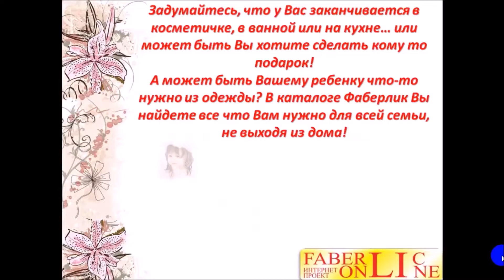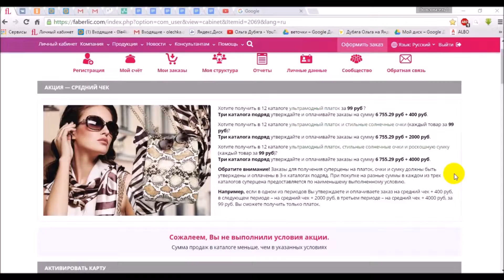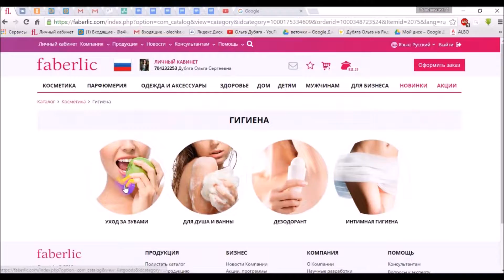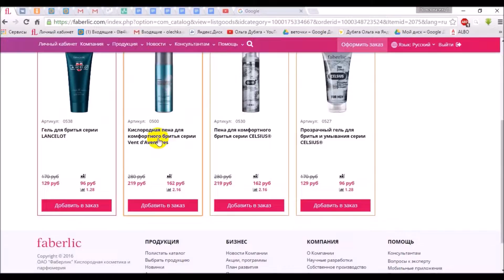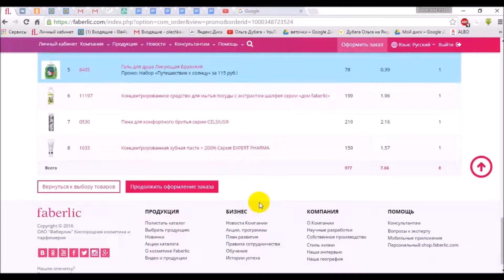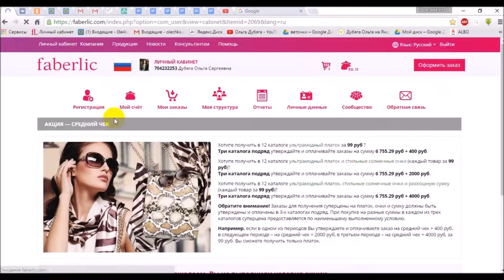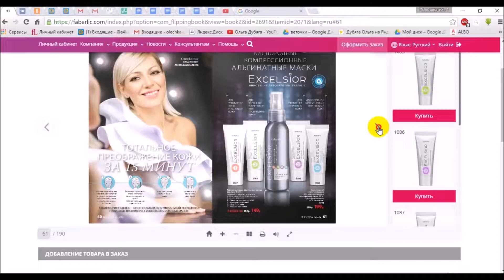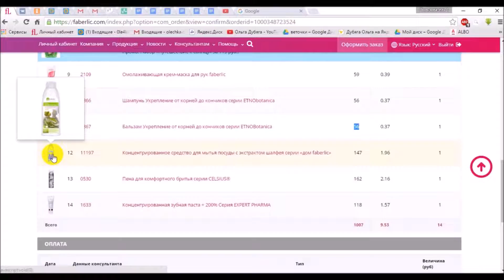Минимум заказа для активации вашего регистрационного номера!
С удовольствием отвечу ! С уважением к Вам и Вашим вопросам
Старший Вице-Директор компании "Фаберлик"
Татьяна Белич
скайп tatiana_belich - Предпочтительнее я всегда нахожусь там